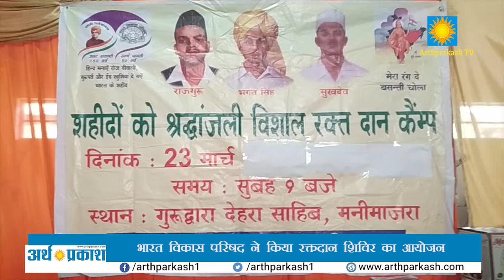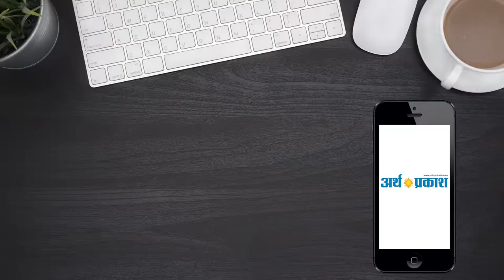भारत विकास परिषद ने किया रक्तदान शिविर का आयोजन || Arth Parkash Tv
Arthparkash TV

शनिवार को चंडीगढ़ स्थित मनीमाजरा में भारत विकास परिषद के दुआरा एक रक्तदान शिविर का आयोजन किया इस कार्यक्रम का आयोजन मनीमाजरा के गुरुद्वारा देहरा साहिब में हुआ इस रक्तदान शिविर मे बुड्डनपुर पंचकूला से पूर्व सरपंच एंव पार्षद सरदार महिंदर सिंह ने मुख्य अतितिथि के तोर पर मौजूद रहे इस दौरान उन्होंने कहा की | इस रक्तदान शिविर में पंचकूला बुढ्डनपुर से पूर्व पार्षद एव सरपंच सरदार महिंदर सिंह मुख्य अतिथि रहे इस रक्तदान  शिविर में 127 यूनिट्स रक्तदान किया गया और इस रक्त दान शिविर में महिलाओं ने भी बढ़ चढ़ के हिस्सा लिया